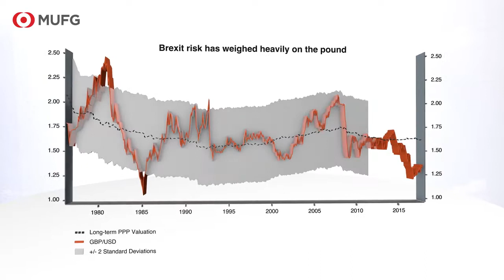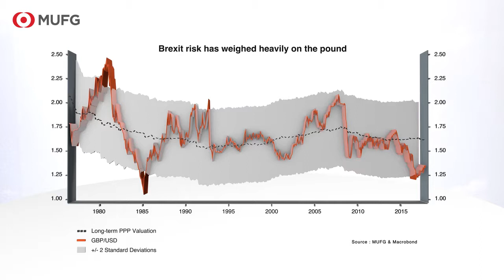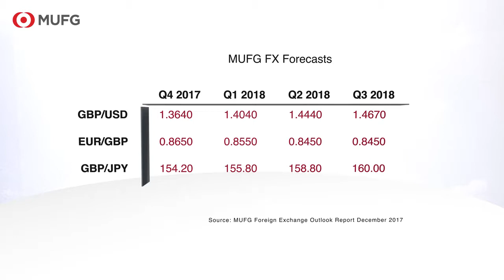December 2017 - Brexit negotiations reach the end of the beginning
The latest Brexit developments support MUFG's outlook for a stronger pound in the year ahead, according to Lee Hardman, currency analyst at MUFG. The pound has been one of the best performing G10 currencies this year, and a smoother Brexit adjustment will dampen downside risks for the UK economy, and encourage the Bank of England to speed up the planned pace of rate hikes in 2018.